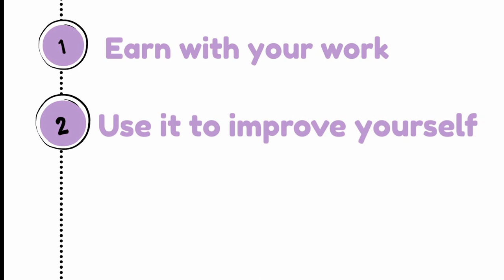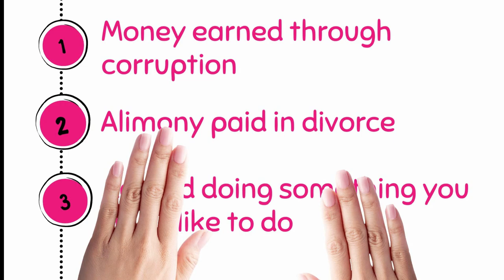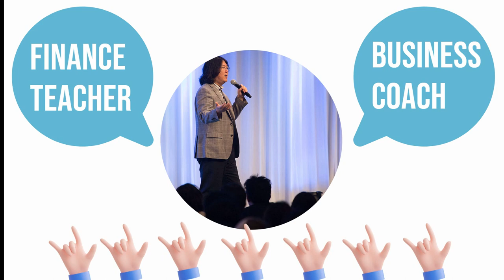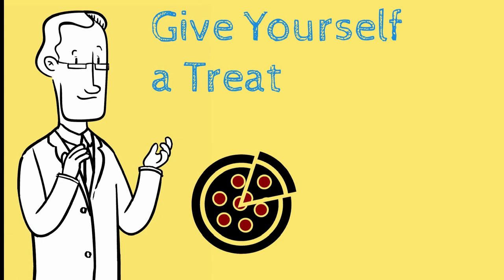Happy Money Book Summary In Hindi | Ken Honda | Arigato Money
Animated book summary of Happy Money by Ken Honda.
Book is  about how to improve your relationship with money and attract more money.

Contents :

00:00 Ken Honda Intro
00:50 Money EQ
01:30 Money Wounds
01:45 Happy vs Unhappy Money
02:55 Minor Gifts
03:32 Arigato Money
03:40 5 Principles to get Happiness from Money
05:29 Help Others

3D hand icon : Cliply